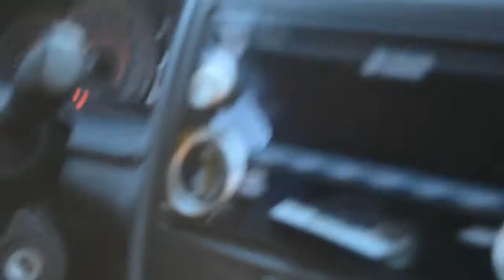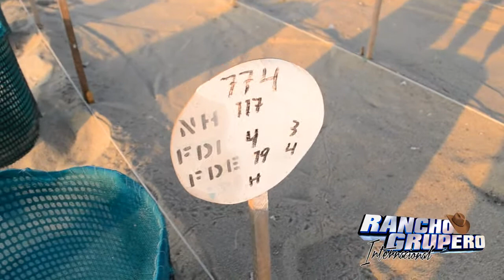PUERTO ESCONDIDO Liberando Tortugas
En puerto escondido liberando tortugas de la especie GOLFINAS